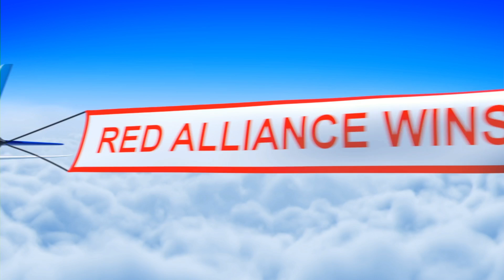QM28 2022 Rumble in the Roads